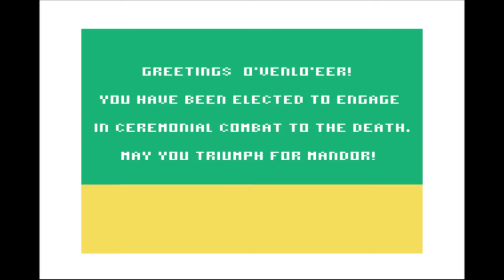Adventure Trilogy for the TRS-80 CoCo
Game description:

A first-person text-based fighting game in which you have to win a tournament. You type in the commands like "attack".